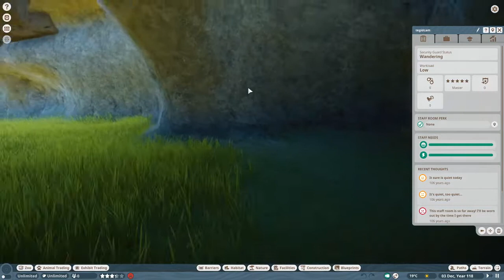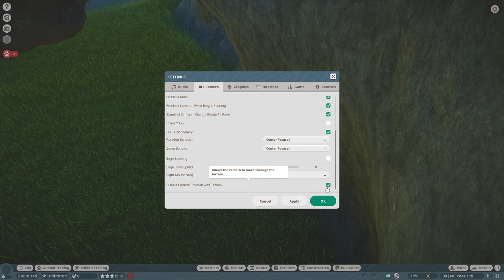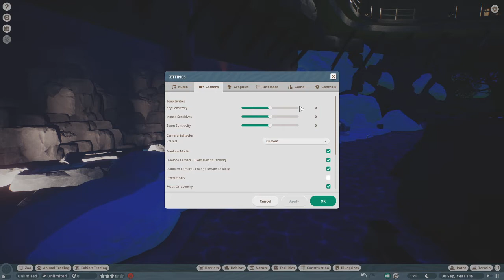Planet Zoo: Aquatic Dome Tour inspired by Rudi Rennkamel's aquatic dome!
After watching Rudi's vids on his aquatic dome project, I felt inspired to try it out myself. Thank you to all the zoofluencers who post on Youtube and help keep the community creative. This project took me 80 hours, most of which was messing around with the dome and pathing. OMG pathing.

Enjoy and keep building!